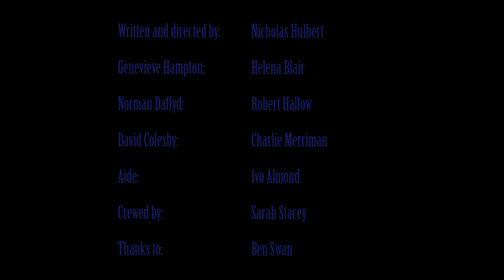The Numbers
The Numbers is a vignette into the life of a troubled insurgent primary campaign.

Written and directed by: Nicholas Hulbert
Crewed by: Sarah Stacey

Genevieve Hampton: Helena Blair
Norman Daffyd: Robert Hallow
David Colesby: Charlie Merriman
Aide: Ivo Almond